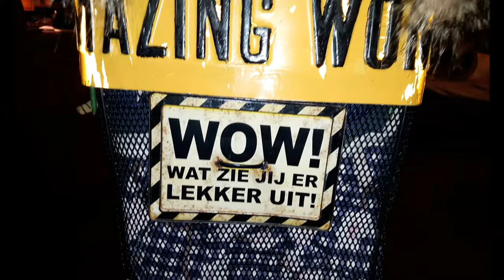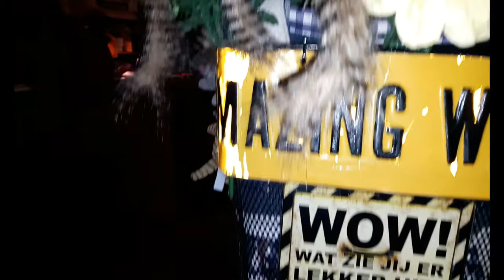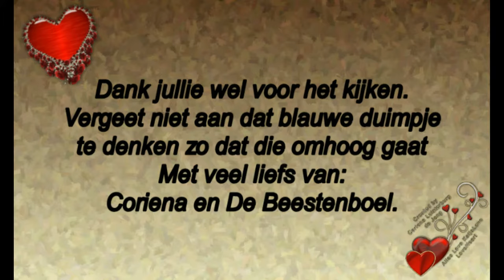Maandag 28 oktober nog steeds ziek ,voorbereidingen voor Halloween en boodschappen #597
Megapixels: 16 megapixel
Optische zoom: 12x
Beeldsensorformaat: 1/2.33 inch
Beeldstabilisator:  Ja
Digitale zoom: 4x

Samsung Galaxy S5:
Resolutie 720x1280